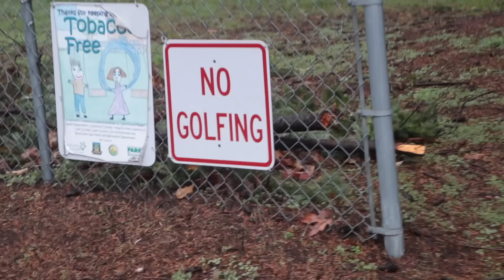Getting Hurt Prank On My Girlfriend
► Amazon Music